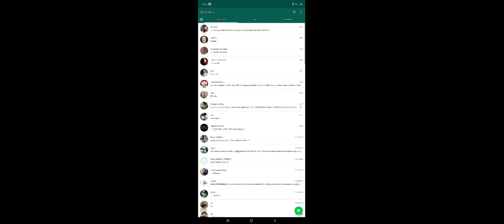Rumo a Mestre